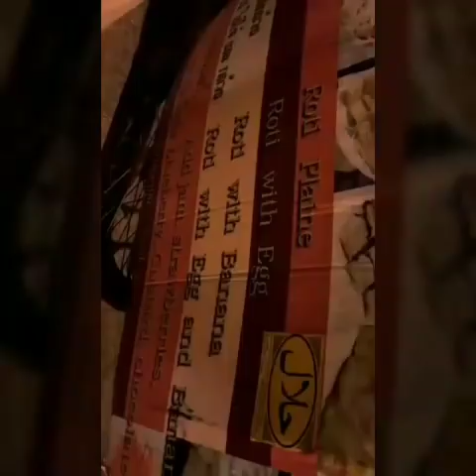Klea, Rocco & Ruru Instagram Stories